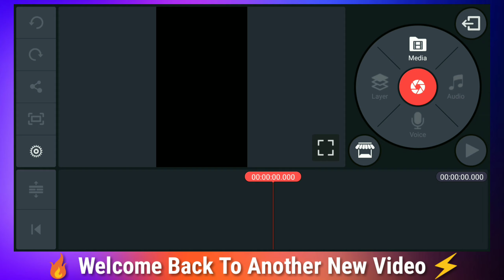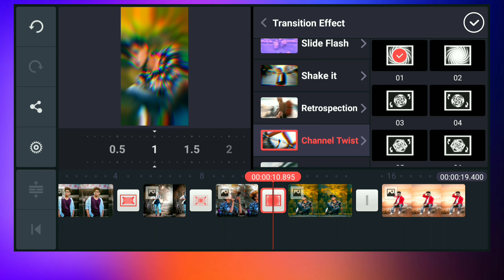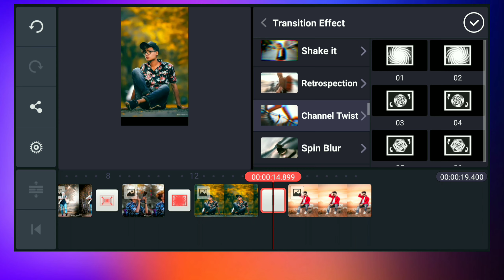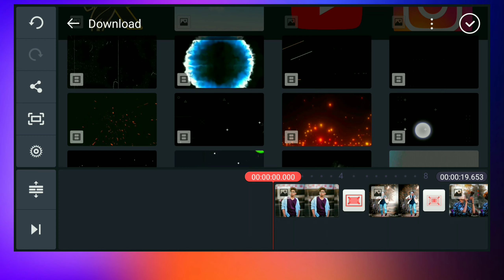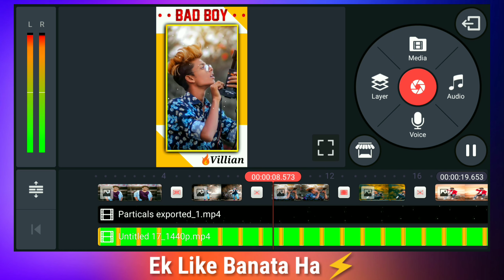Viral Video Editing In Kinemaster | Instagram Reels Editing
⚡️Video credit⚡️
Model : NSB picture Instagram I'd

Use!!!..